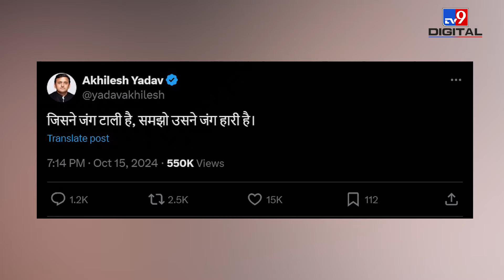Ayodhya का Milkipur क्यों चर्चा में? Gorakhnath Baba के कारण टला विधानसभा उपचुनाव?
Election Commission has announced the dates for the assembly elections in Jharkhand and Maharashtra, along with by-elections across the country. However, no date has been announced for the Milkipur assembly by-election in Ayodhya district, Uttar Pradesh. Questions have been raised regarding the Milkipur by-election due to an ongoing court case related to this seat, in which former MLA Baba Gorakhnath has filed a petition. Watch the video to know all about it.​​